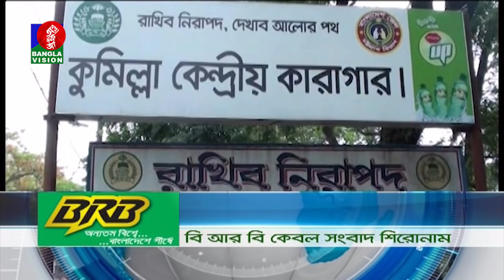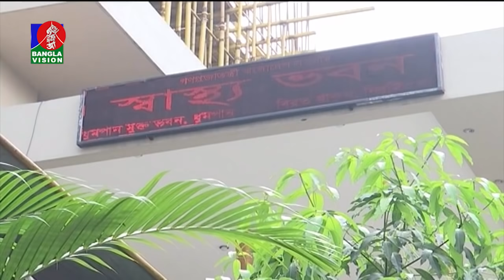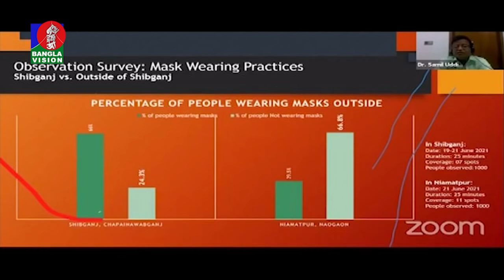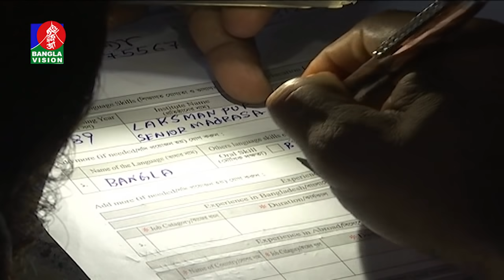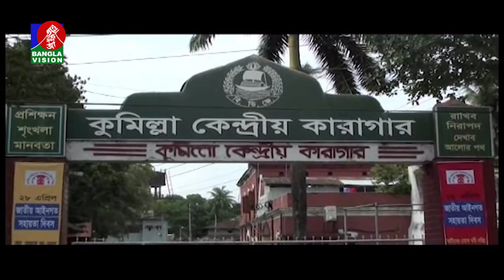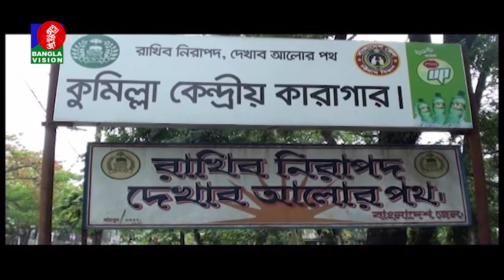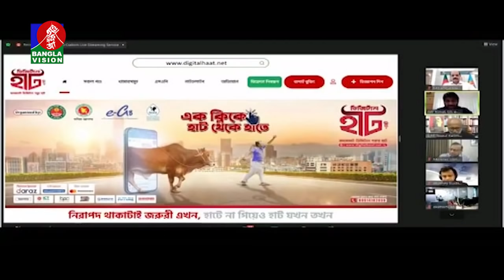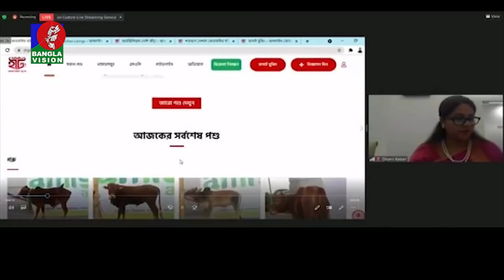সন্ধ্যা ৭:৩০ টার বাংলাভিশন সংবাদ | Bangla News | 04_July_2021 | 07:30 PM | Banglavision News